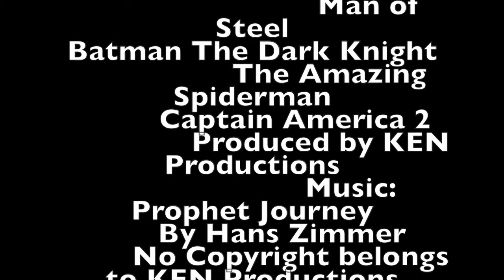Movie Trailer Mixer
A trailer made by film students composed of a few 2014 and 2013 trailers